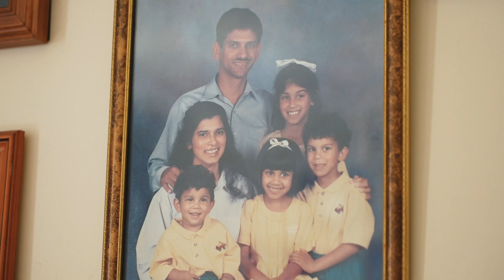Steph and Alex Highlight Film Ballara Receptions Eltham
This adorable couple went with the works from us, an Engagement Shoot, Full wedding photo and video with our team Jordy and Justin. They hosted their wedding at Ballara Receptions Eltham who were a delight to deal with.

Marcel Van der Horst Photographer